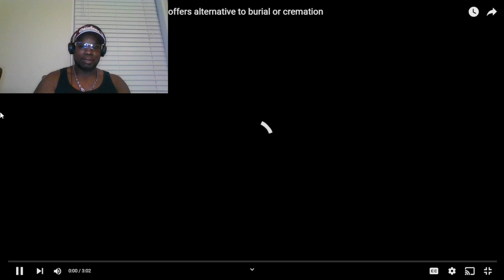Jaw-dropping Las Vegas 2024 Laws: You Won't Believe the Reactions!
In 2024, Las Vegas will be implementing some jaw-dropping new laws. You won't believe the reactions we captured on camera! From street performers to casino-goers, everyone has an opinion on these new regulations. Watch as we explore what these laws mean for the future of Las Vegas.
Stir Da Pot TV Reactions" is an engaging and dynamic online video series that brings a fresh and entertaining perspective to the world of reactions. Hosted by a charismatic and insightful individual, the show dives into a wide range of content, spanning from trending videos and viral moments to the latest in pop culture.

Each episode of Stir da Pot TV Reactions is a rollercoaster of emotions, laughter, and genuine, unfiltered responses. The host skillfully navigates through the chosen content, offering a unique blend of humor, wit, and relatability. The reactions are not only entertaining but also provide viewers with a shared experience, as the host mirrors their own thoughts and emotions.

What sets Stir da Pot TV Reactions apart is the host's ability to create an inclusive and inviting atmosphere. Whether dissecting a hilarious meme, dissecting a mind-bending plot twist, or reacting to heartwarming moments, the host ensures that viewers feel like they are part of an engaging conversation. The show fosters a sense of community by encouraging viewers to share their thoughts and reactions in the comments section, creating a lively and interactive online space.

The production values of Stir da Pot TV Reactions are top-notch, with crisp visuals, seamless editing, and a soundtrack that complements the overall viewing experience. The host's dynamic personality and natural charisma contribute to the show's success, making it a go-to destination for those seeking genuine reactions and a shared journey through the ever-evolving landscape of online content.

In essence, Stir Da Pot TV Reactions is more than just a reaction series; it's a captivating and communal experience that transforms the act of watching videos into a lively and memorable event. Viewers can expect to be entertained, enlightened, and connected with a broader community of like-minded individuals who appreciate the art of reacting to the world's most engaging and shareable moments.